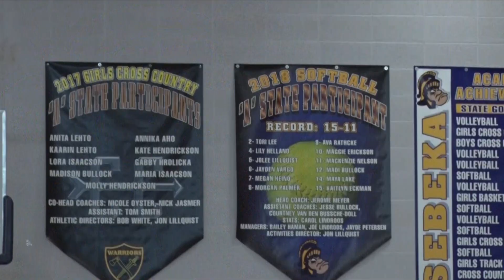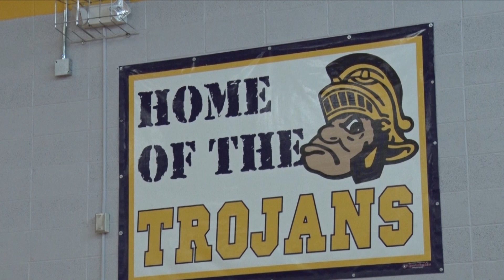Sebeka Softball Looking to Repeat as Section 5A Champions